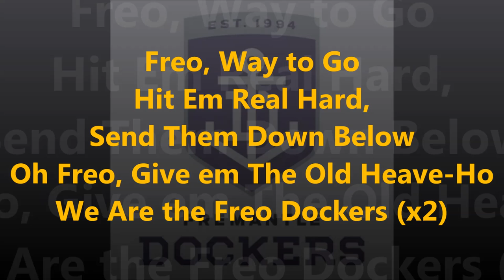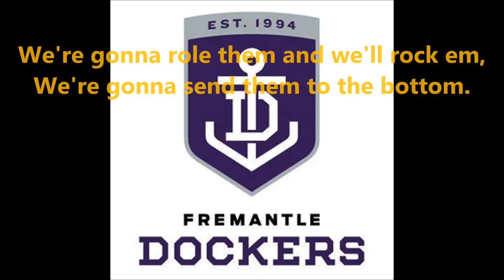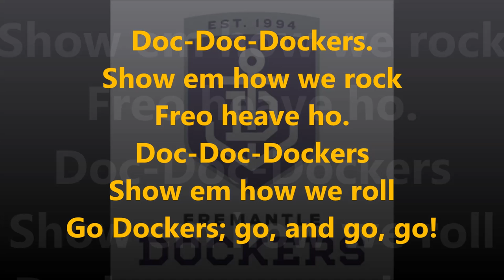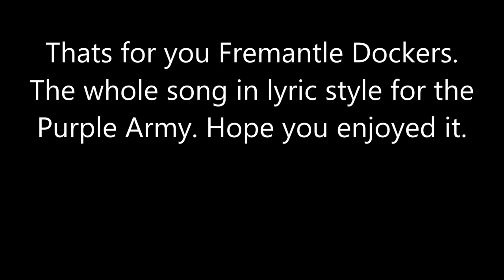Fremantle Dockers theme song (Lyrics) AFL Sing-A-Long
The Fremantle Dockers theme song in Sing-A-Long style.

Enjoy Dockers